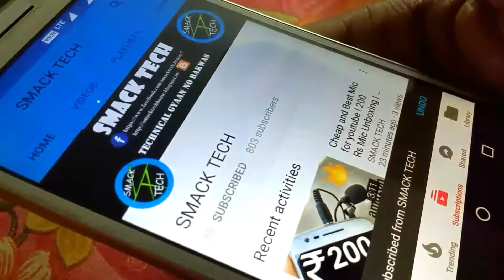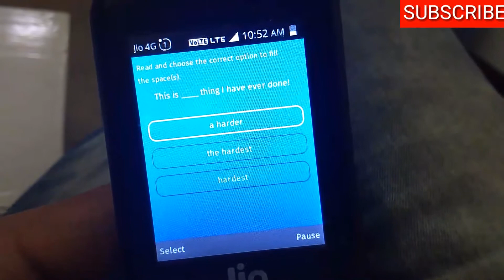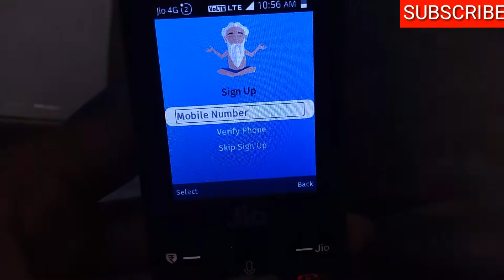Jio Phone Update How to install ENGURU App in Jio Phone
1.How to Update Jio Phone.
2.Jio Phone Latest Update 2018
3. Jio Phone New Software Update
4.Jio Phone me Whatsapp Kaise Chalaye? 5.Jio Phone Google Voice Assistant Feature Update
6.Jio Phone App Store Update.
7.How to install ENGURU App in Jio Phone